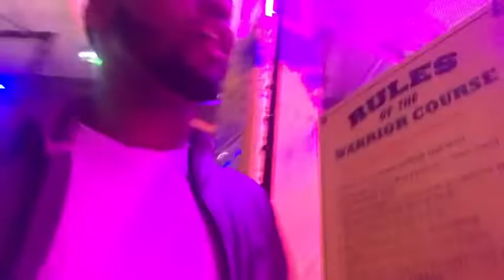WHEN I FIND OUT I AM NOT REALLY SCARED OF HEIGHTS😱😨